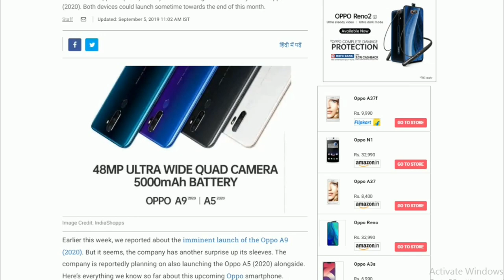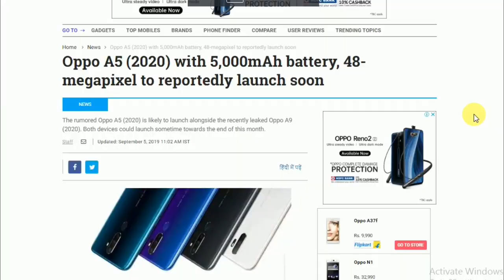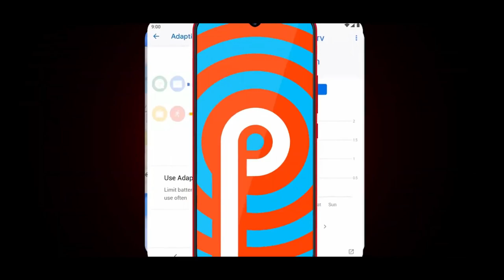Oppo A5 2020 First Look - 5000Mah Battery, 32MP Selfie, 48MP Camera, Unboxing | Oppo A5 & A9 2020